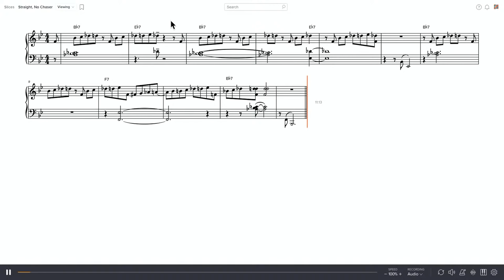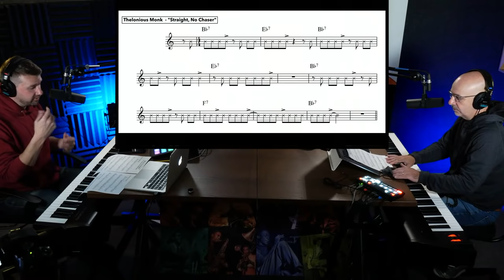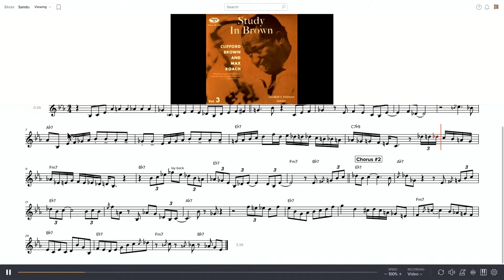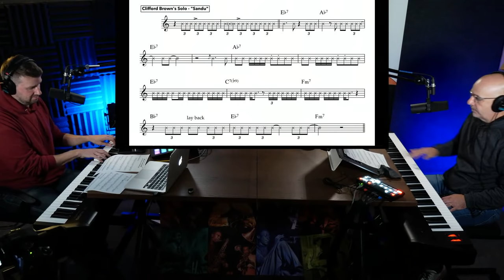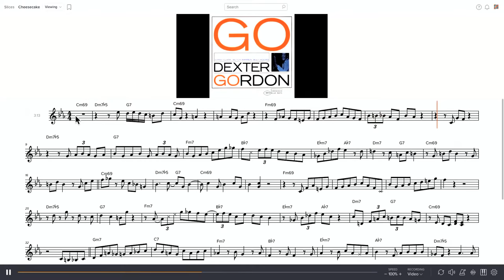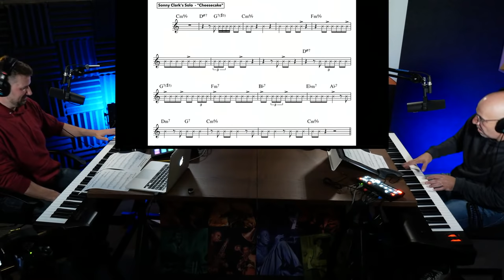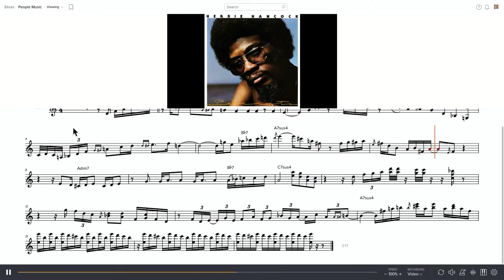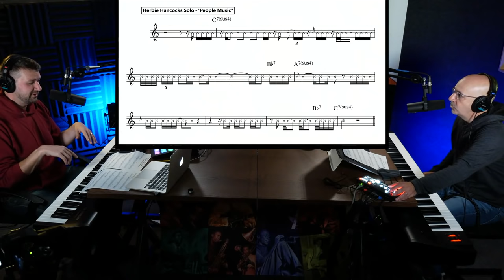Why Do I Sound Bad?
Live jazz advice, comin' atcha, from pianists and "You'll Hear It" daily jazz advice podcast cohosts, Peter Martin and Adam Maness.

🔵This live stream is presented by Open Studio - Jazz Lessons from Jazz Legends.

🎧Want more of Peter Martin & Adam Maness?

✅Check out this page for our schedule of live events each week